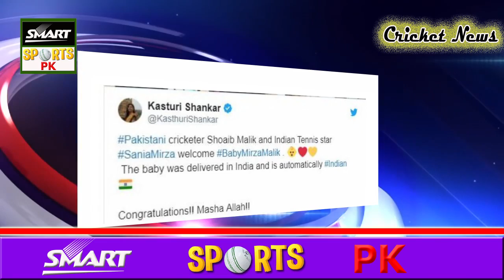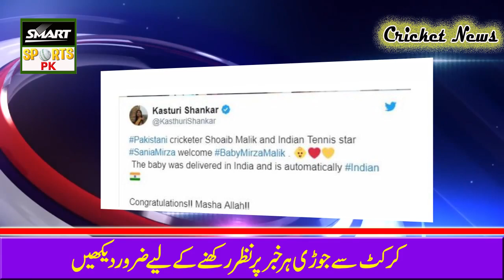Sania Mirza Shoaib Malik blessed with a baby boy ||Shoaib Malik Baby Boy Name Izhan Mirza Malik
We welcome all sports lovers in our channel Smart Sports P.K
On the channel you will get all the latest news related to sports on our channel
You can get all kinds of sports information on this channel with you
The latest news related to the bowling rankings will be found.